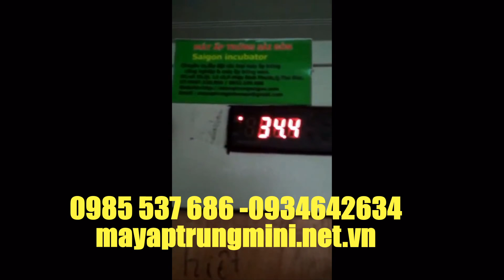lo ap trung ga 1 van qua no dat 100%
Máy ấp trứng BC ==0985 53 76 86 hoặc 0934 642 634
 xin giới thiệu tới bà con chăn nuôi cách ấp trứng cho tỷ lệ nở đạt 100%
Máp ấp trứng BC của chúng tôi ấp hoàn toàn tự động với cơ chế cho trứng vào máy và quên cho đến khi chỉ việc nuôi gà con
Máy được thiết kế dễ sử dụng, vỏ 3 lớp cách nhiệt nếu mất điện 2 ngày cũng không ảnh hưởng đến quá trình ấp trứng.
Bộ đều khiển nhiệt công nghệ Hàn Quốc cho độ chính xác của nhiệt độ lên xuống đến 0,1 độ. có thể ấp được tất cả các loại trứng từ loại đơn giản như trứng gà, vịt, ngan, ngỗng... đến các loại khó ấp như các loài chim quý hiếm như chim trĩ đỏ, các loại chim cảnh ... và các loại trứng khác.
Giao hàng đúng hẹn tận nơi,
Bảo hành 1 năm đối với tất cả các linh kiện của máy